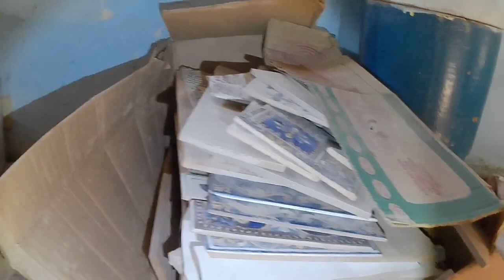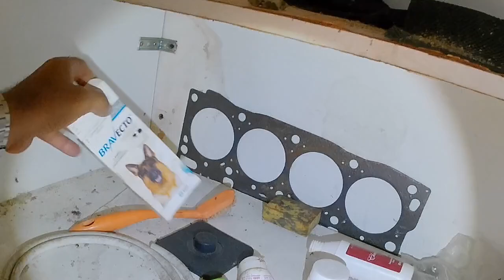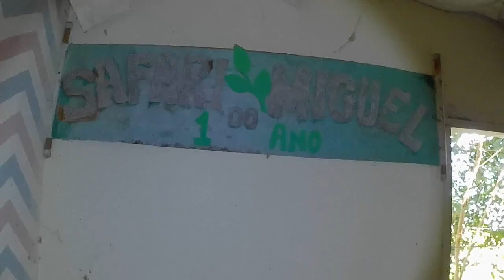ACONTECEU ALGO MUITO SÉRI0 NESTE POSTO DE SAÚDE ABANDONADO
OLÁ PESSOAL. ENCONTREI ESTE POSTO DE SAÚDE ABANDONADO. NOS FUNDOS TEM UMA ESTRANHA CASA ABANDONADA À POUCO TEMPO, TENTEI ENCONTRAR MAIS INFORMAÇÕES, MAIS NINGUÉM QUIS FALAR SOBRE O LOCAL.

ACOMPANHA MAIS UM VÍDEO NO CANAL.
PREPARA A PIPOCA E O SUCO DE ACEROLA E VEM COMIGO

DEIXA AQUELE LIKE ESPERTOOO
AJUDA MUITO